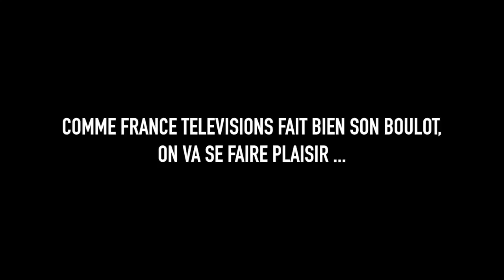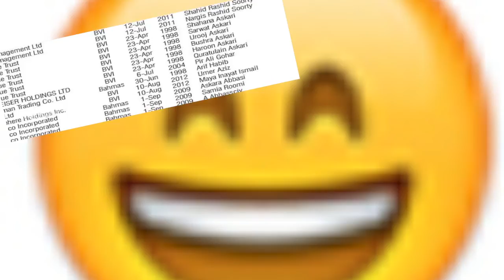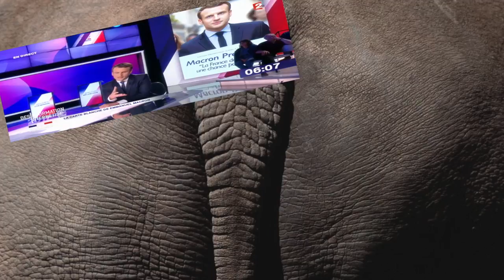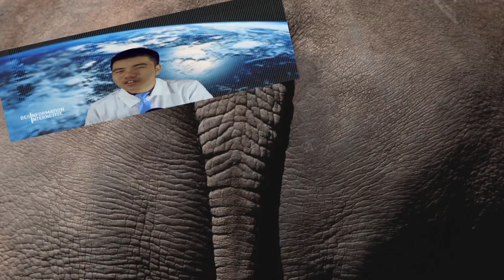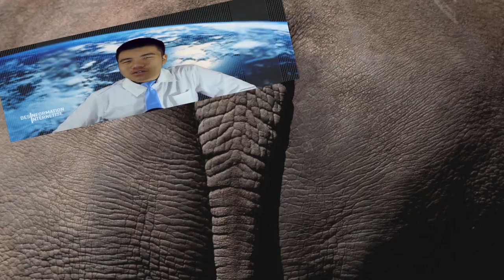Spécial Présidentielles 666ème tours - Désinformation Internétisé #74 bis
France 2 niquez votre mère !